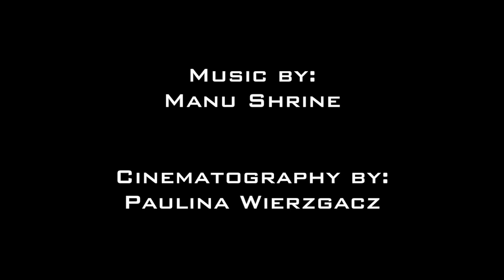Manu Shrine - Lie (Free DL Link in Description)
§§§  Music  §§§
By: Manu Shrine:
§§§  Cinematography  §§§
By: Paulina Wierzgacz: